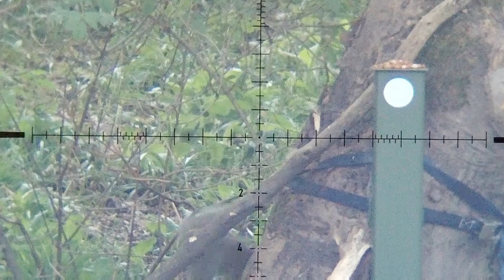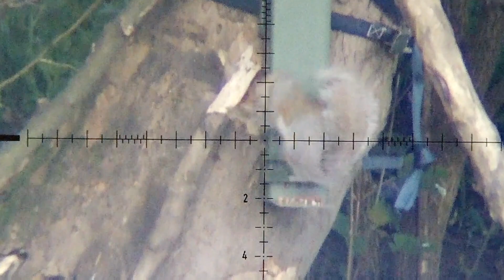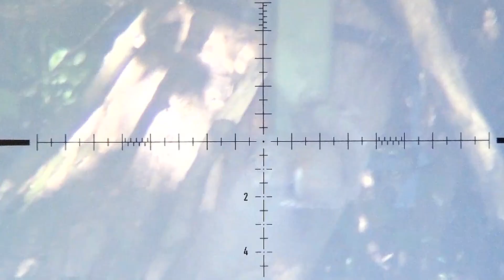Feeder Frenzy... Grey Squirrel pest control.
Grey Squirrel removal on the estate using a Rimfire.

links below for feeder optics and triggercam...